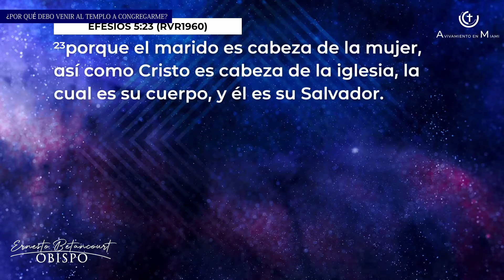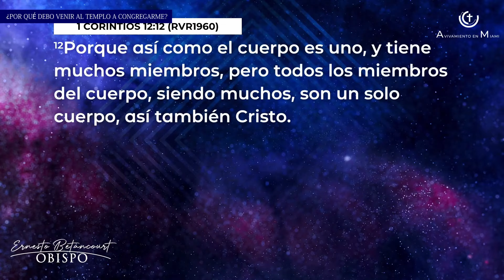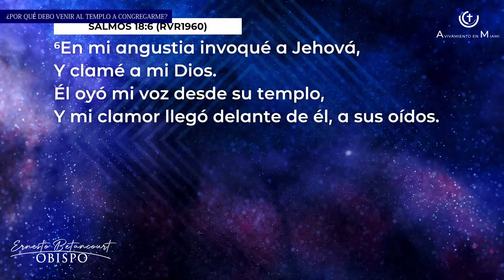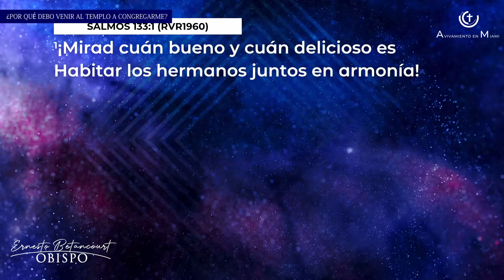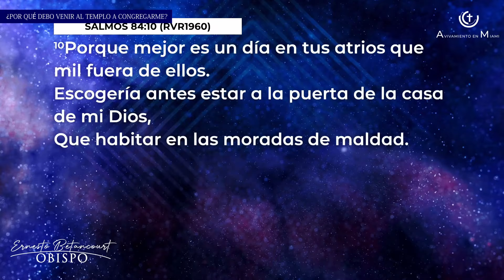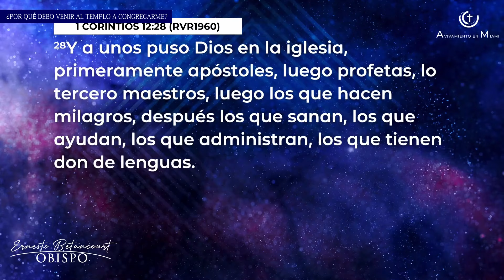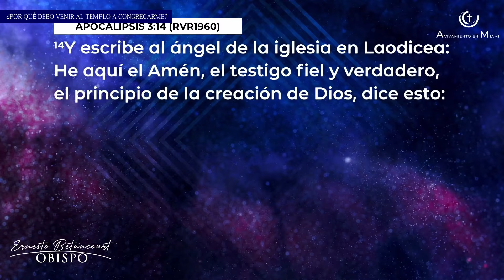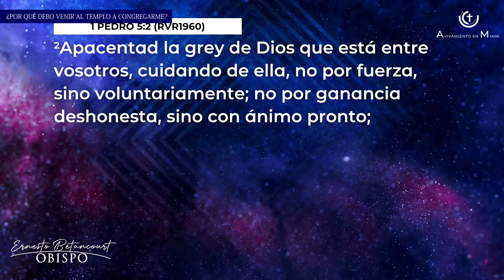¿Por qué debo venir al templo a congregarme?. Obispo Ernesto Betancourt.